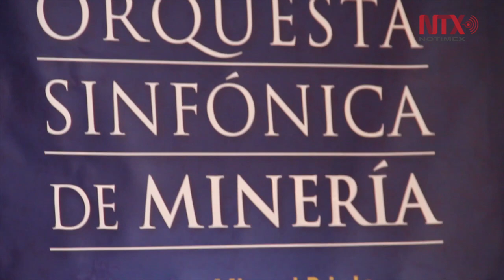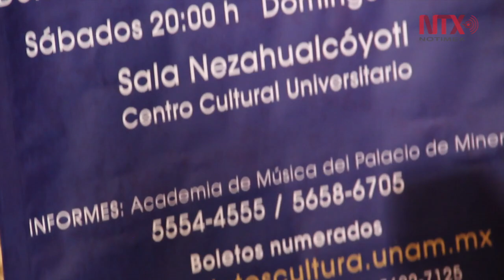El tenor Javier Camarena regresa a México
En el marco de los 40 años de la Orquesta Sinfónica de Minería, regresa a México, el  tenor Javier Camarena, con un  recital que cerrará el festival IM•PULSO Música Escena Verano UNAM.